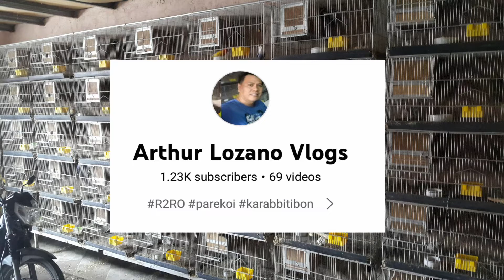Na Train namin si blue na Makulit😎 (Tame African Lovebird)